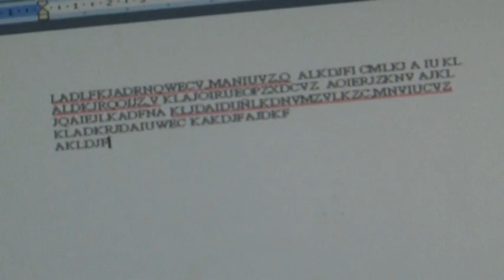MANILVA 2.0 [Parte 1] (2.013)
Cuatro años después de aquellos sucesos paranormales en la isla, Veruca vive tranquila hasta el día en que su jefa Emilia, le despide del trabajo.
Mientras, su vieja amiga Maria José, la cantante fracasada, sigue sumergida en su fantasía y se pasea por las playas haciéndose fotos para colgarlas en el facebook.
Veruca encuentra un empleo como cobradora de deudas, formando equipo con unas camorristas a quienes les gusta sacar el dinero a palos.
La trama se complica cuando el nombre de Maria José sale como morosa a quien hay que apalear. Veruca se reencuentra con ella en una memorable paliza que no vas a poder olvidar.